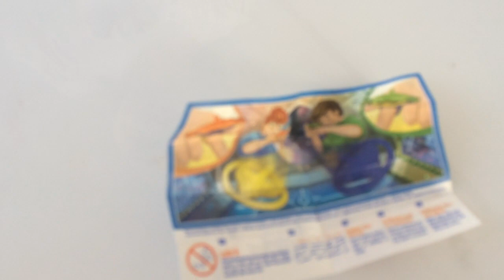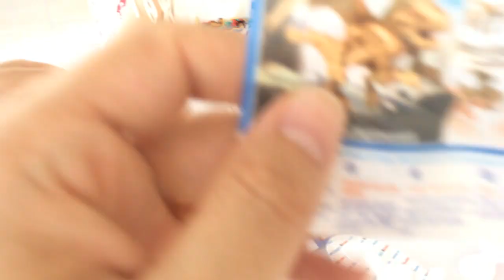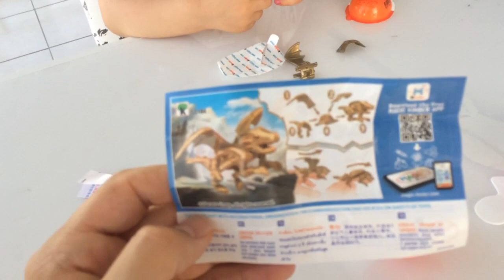Kinder joy süpriz yumurta açmaya devam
Kinder joy süpriz (şaşırtı) yumurtası açmaya devam ettik. Ancak bu sefer erkek çocuk için olanlarından tercih ettik.